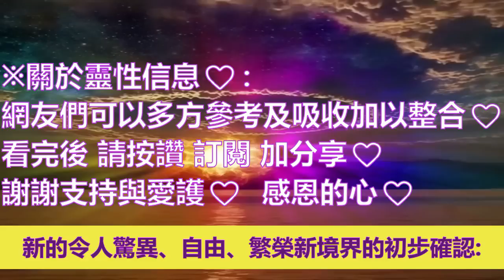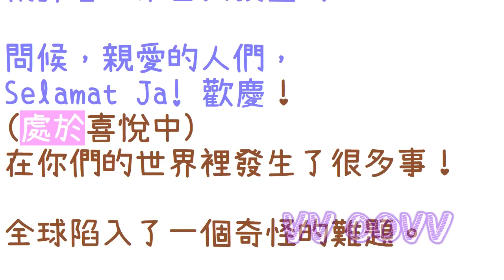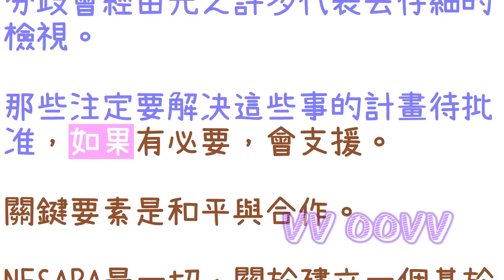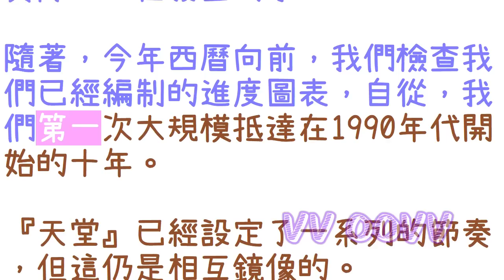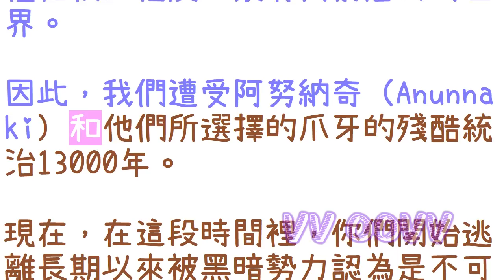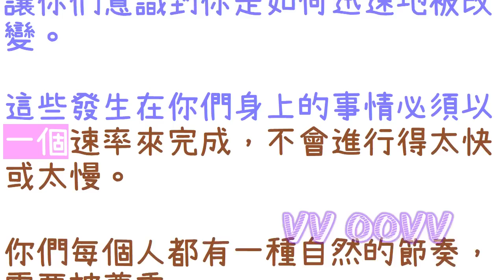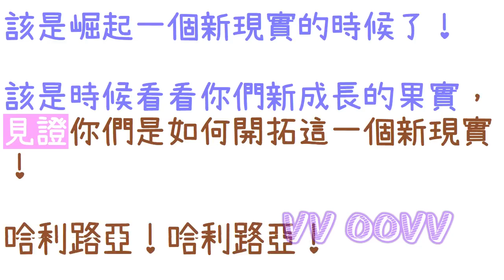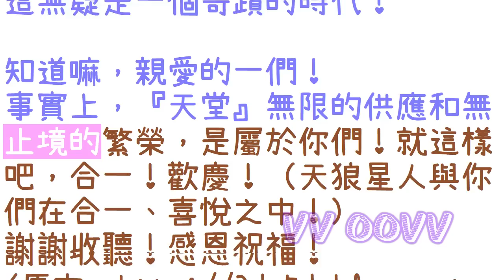通靈信息【天狼星】新境界體現前的短暫混亂；「天狼星人說：今天我們再次回報你們世界各地所發生的事情。」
來自天狼星 信息：
關於：新境界體現前的短暫混亂
（天狼星人說：今天我們再次回報你們世界各地所發生的事情：）

感謝訂閱。